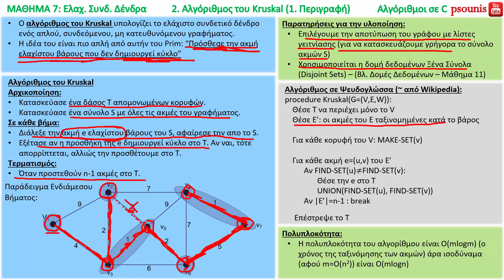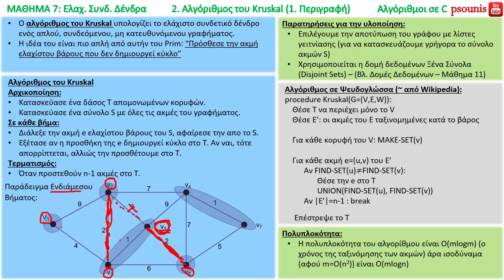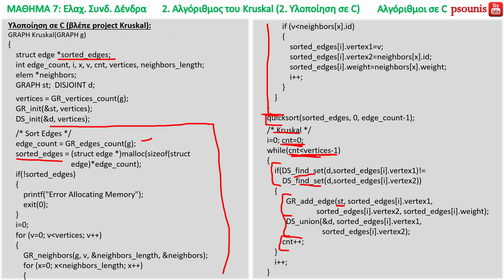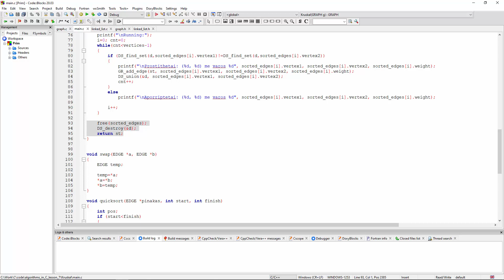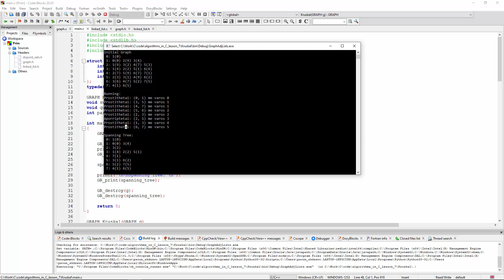ΑΛΓΟΡΙΘΜΟΙ ΣΕ C - ΜΑΘΗΜΑ 7 - ΕΛΑΧΙΣΤΑ ΣΥΝΔΕΤΙΚΑ ΔΕΝΔΡΑ - Μέρος 4/5 - Ο αλγόριθμος του Kruskal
ΠΕΡΙΕΧΟΜΕΝΑ ΒΙΝΤΕΟ:
2. Αλγόριθμος του Kruskal
2.1. Περιγραφή
2.2. Υλοποίηση σε C
ΠΕΡΙΕΧΟΜΕΝΑ ΜΑΘΗΜΑΤΟΣ:
1. Αλγόριθμος του Prim
1.1. Περιγραφή
1.2. Υλοποίηση σε C
1.3. Ασκήσεις
2. Αλγόριθμος του Kruskal
2.1. Περιγραφή
2.2. Υλοποίηση σε C
2.3. Ασκήσεις